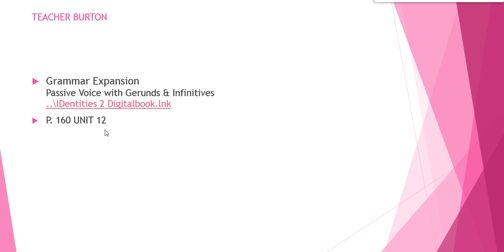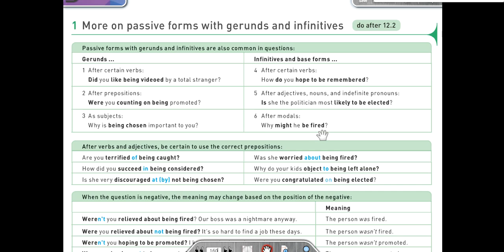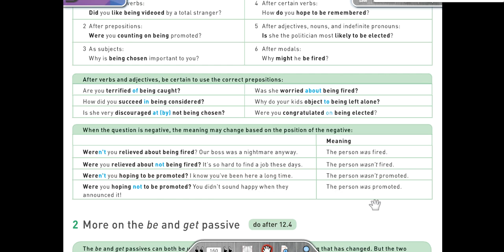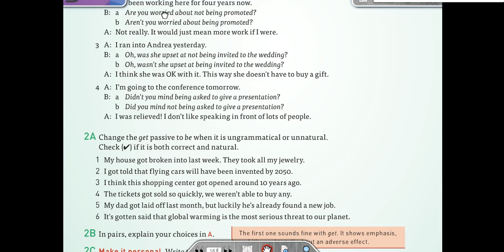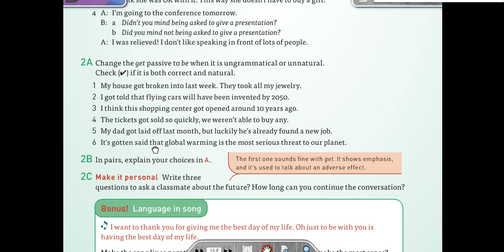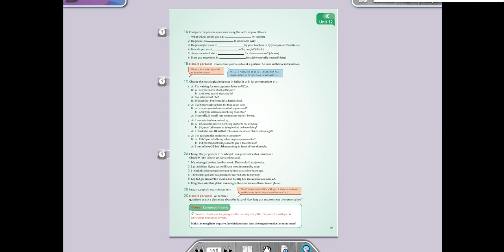Class at home 6th prepa 18 05 20 Grammar expansion Passive with Gerunds